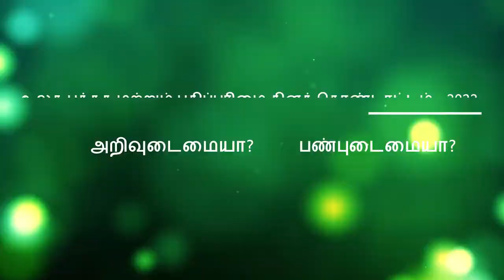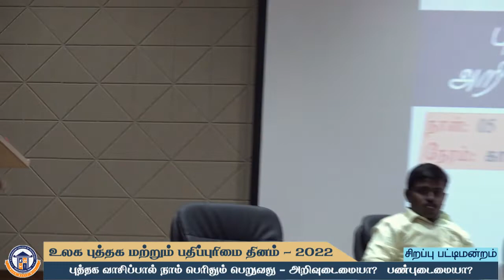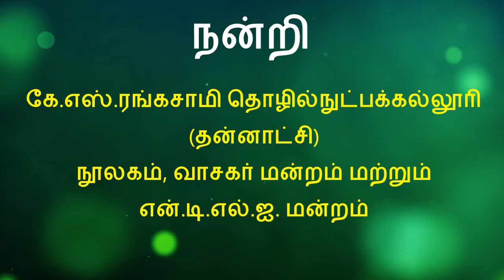உலக புத்தக மற்றும் பதிப்புரிமை தினக் கொண்டாட்டம் - 2022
கே.எஸ்.ரங்கசாமி தொழில்நுட்பக்கல்லூரி (தன்னாட்சி)

நூலகம், வாசகர் மன்றம் மற்றும் என்.டி.எல்.ஐ. மன்றம்

சிறப்பு பட்டிமன்றம் - புத்தக வாசிப்பால் நாம் பெரிதும் பெறுவது -  அறிவுடைமையா? பண்புடைமையா?

05 மே 2022 (வியாழக்கிழமை)